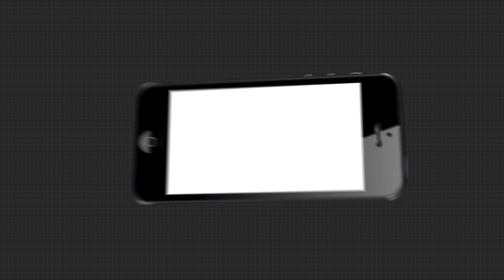ଆସିଲେ, ପଶିଲେ, ଲୁଟିଲେ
ଆସିଲେ, ପଶିଲେ, ଲୁଟିଲେ । ଗୁମ୍ମା ତହସିଲ ଅଫିସରେ ପଶି ପଲିଥିନ ଲୁଟିନେଲେ ଶତାଧିକ ମହିଳା ଓ ପୁରୁଷ । ଆରଆଇ ପାତର ଅନ୍ତର ନୀତି କରି ପଲିଥିନ ବାଣ୍ଟିଥିବା ଅଭିଯୋଗ କରି ଏଭଳି କାଣ୍ଡ କରିଛନ୍ତି ଉତ୍ତ୍ୟକ୍ତ ଲୋକେ...